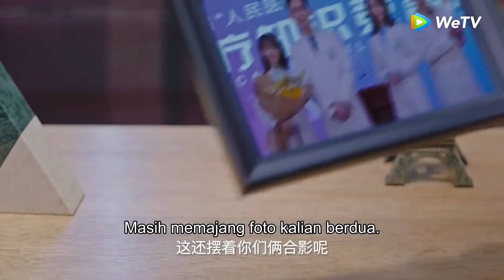My Little Happiness | Cuplikan EP10 Mendapat Persetujuan Dari Calon Mertua | 我的小确幸 | WeTV【INDO SUB】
Sebuah kisah cinta antara pengacara magang dan dokter bedah. Keduanya teman masa kecil yang dipertemukan kembali ketika dewasa dan tinggal berdekatan. Ketika keduanya sering bersama, benih-benih asmara tumbuh. Awalnya, Cong Rong dikirim ibunya melanjutkan kuliah ke luar negeri belajar ilmu ekonomi dengan harapan mendapat pekerjaan yang bagus di negeri orang. Namun, ia bercita-cita jadi pengacara. Maka, ia diam-diam balik ke China, mengejar persyaratan untuk jadi pengacara, lalu bekerja magang di firma hukum. Yang membuatnya kaget, tantangan terbesar pertamanya adalah teman masa kecilnya Wen Shaoqing. Demi menuntaskan tahapan magang dengan mulus, Cong Rong terlibat duel hukum nan sengit dengan Wen Shaoqing. Di saat bersamaan tali cinta kian mendekatkan mereka. Wen Shaoqing bukan saja pemilik aparteman tempat Cong Rong tinggal, namun juga tetangganya. Namun sebelum ia menyadarinya, ia telah kena panah asmara.

Fair Xing - Cong Rong
Daddi Tang - Wen Shao Qing
U.Lin Huang - Zhou Cheng Cheng
Leon Li - Wen Rang
Deng Yu Li - Qin Chu
Fu Wei Lun - Zhong Zhen